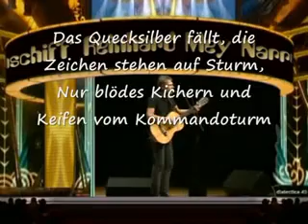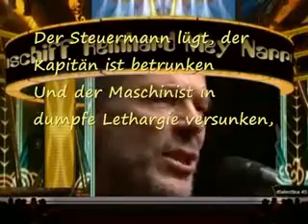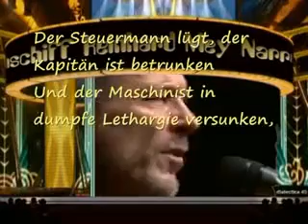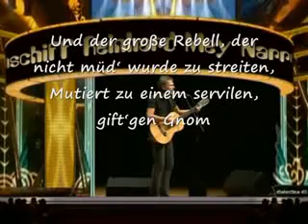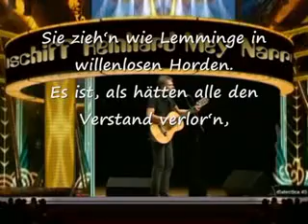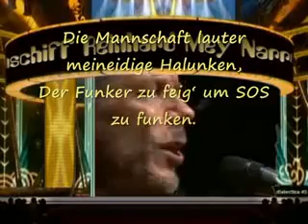Reinhard Mey *** Das Narrenschiff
Tja...was soll man dazu noch sagen? Großartig. Die wahrsten sowie ehrlichsten Worte seit langem. An Genialität schwer zu überbieten.